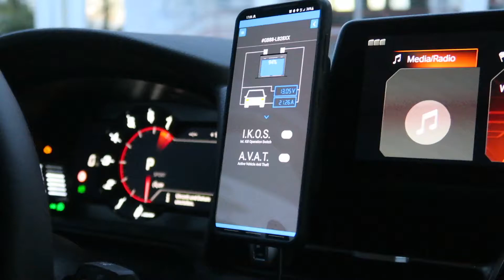this is how to protect your car from theft via smartphone